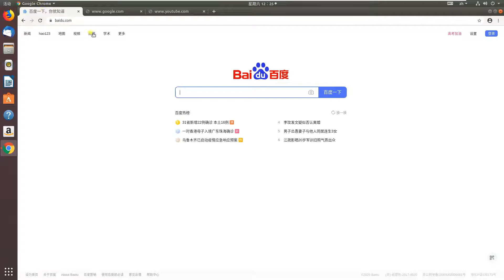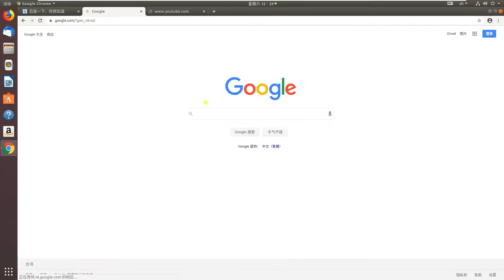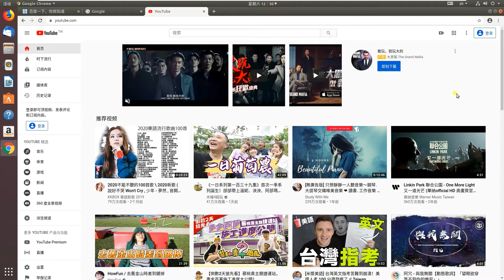Linux 系统翻墙的最简单方法：手机翻墙后作为代理服务器共享给 Ubuntu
只要一部手机翻墙，其他设备可以直接共享，包括 Win10 系统，Win7 系统， Win XP 系统，Linux 系统，iPad 等等。